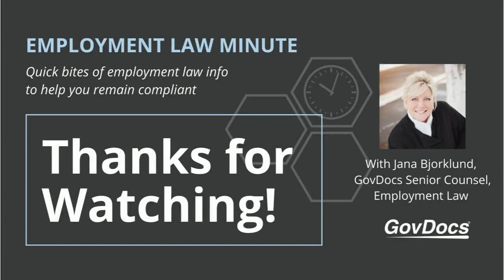Texas Ban on Vaccine Mandates: Info for Employers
Episode 5 of GovDocs' Employment Law Minute focuses on the Texas ban on vaccine mandates and what it may mean for employers.